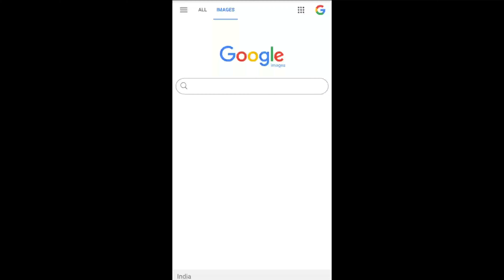Daya Most Handsome Man In The World🥰Duplicate🥰Google😁Search😁By NashraKhan AshraKhan🔥🔥Video 2021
NASHRA KHAN ASHRA KHAN Made This 😎😎👍👍😍😍👊👊🥰🥰🎉🎉🎊🎊😄😄😉😉Thanks You So Much. 💖💖😘😘❤️❤️😊😊♥️♥️🔥🔥💯💯💖💖🇮🇳🇮🇳🐅🐅👑👑🙏🙏

English Date🇮🇳 : 2021/03/31 Wednesday
                       Quotes 👇

FOR
 SOMEONE'S INSPIRATION.

Google+

Likee

MX Player

Viber

Skype